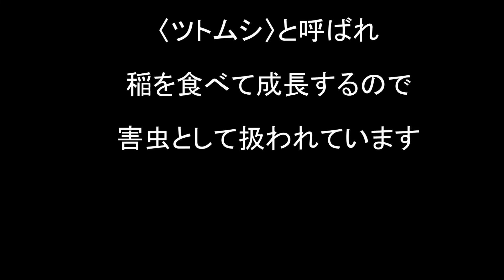接写！イチモンジセセリ